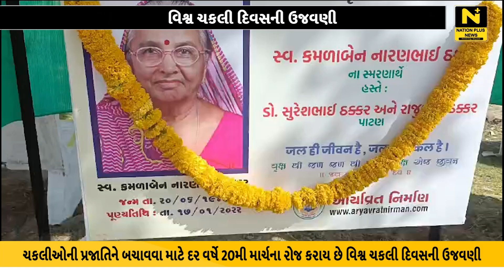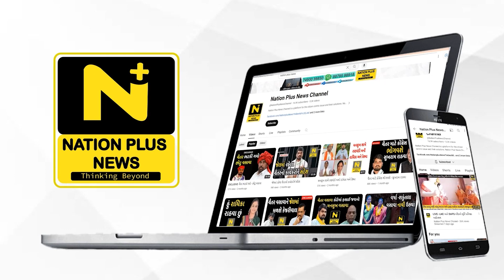વિશ્વ ચકલી દિવસની ઉજવણી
ચકલીઓની પ્રજાતિને બચાવવા માટે દર વર્ષે 20મી માર્ચના રોજ વિશ્વ ચકલી દિવસની ઉજવણી કરવામાં આવે છે. ત્યારે પાટણ શહેરમાં આર્યવ્રત નિર્માણ ચેરીટેબલ ટ્રસ્ટ દ્વારા વિશ્વ ચકલી દિવસની ઉજવણી કરાઇ હતી.